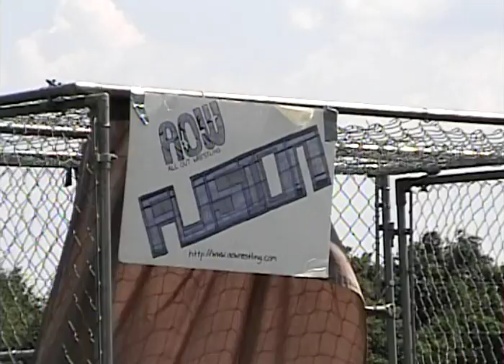AOW Fusion - 07-16-06 - AleX Cross & Josh Black VS Ryan Kedrick & CSM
AOW - All Out Wrestling Presents
"Fusion"

MAIN EVENT

Impromptu AOW Tag Team Championship Title Match
The Indy Scene from Bowling Green's - Alex Cross & "The Funkster" Josh Black (c)
VS
"Wasted Youth" Ryan Kedrick & CSM (w/ The Original Gangsta)

(Footage was covered from Mini DV and was digitally uploaded for the first time on 3/5/22)